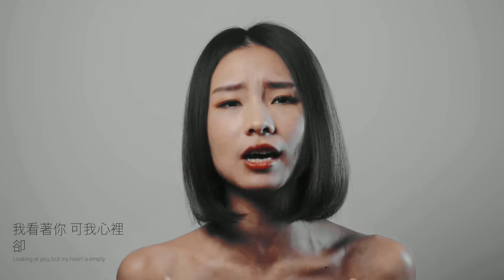炙爱 x 问 x 做我老婆好不好 (DJ KiM 炙爱 Continued Mix)